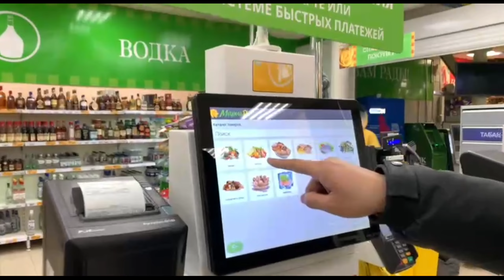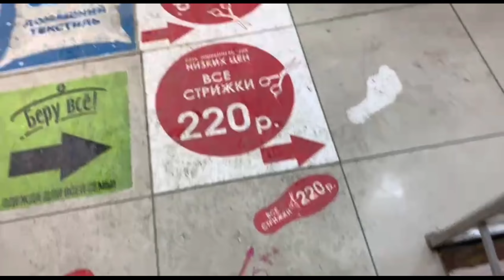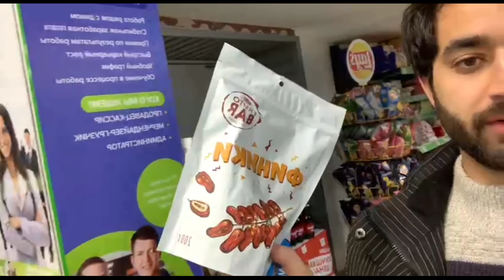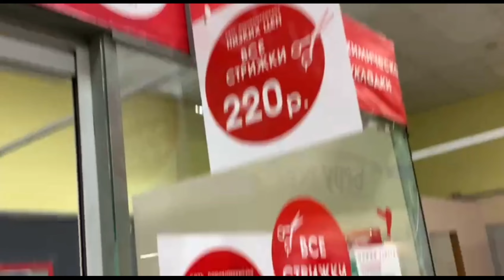RUSSIA🇷🇺 KA SAB SAY SASTA HAIRCUT || VLOG 17 || DRUZ'YA Vlogs || INDIA🇮🇳